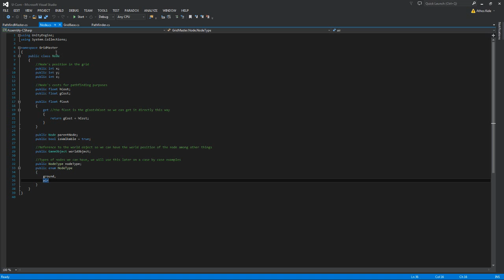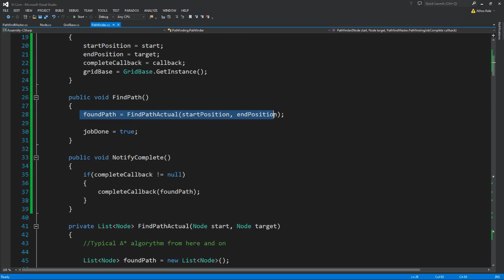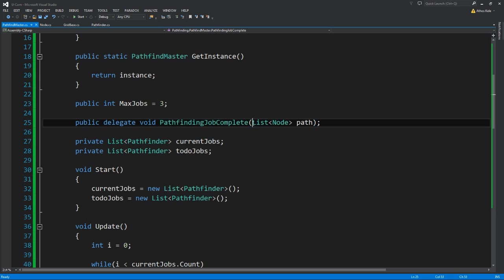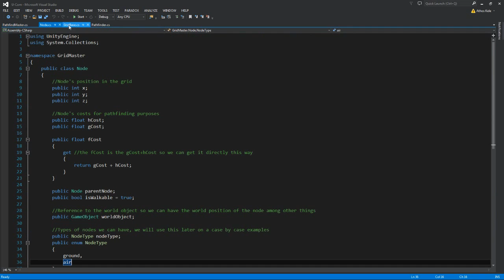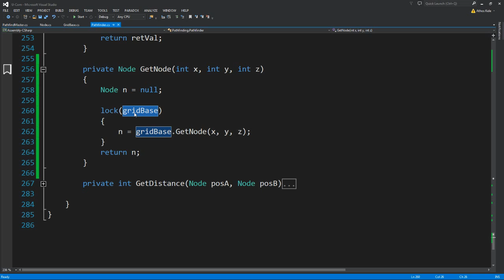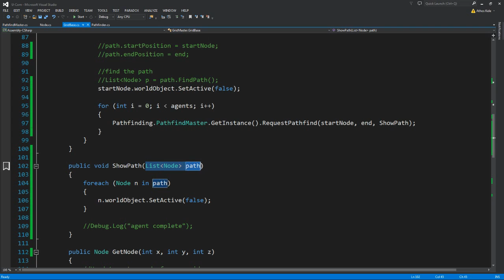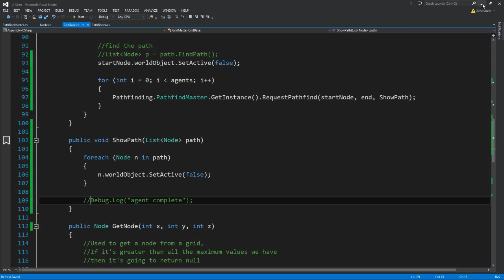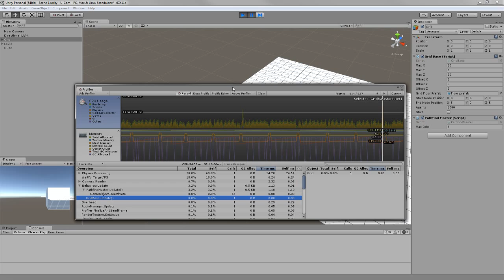Unity 5 Tutorial 3D A Star Pathfinding with Multithreading Part 2 Multithreading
Github

Jumpstart your new game!

Carnivore Land on Steam!